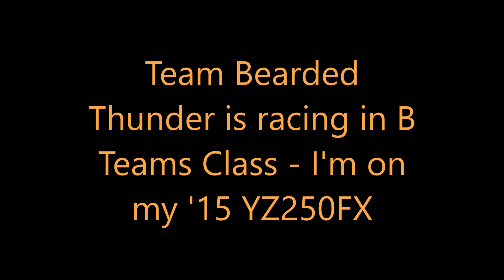DEADWOOD Part 1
Part one of three of Team Bearded Thunder's 4th lap at round #2 of OHSCS racing at Deadwood. I'm riding a 2015 YZ250FX with Radius X rekluse clutch and my new FMF4.1 slip-on exhaust (way less annoying than stock)